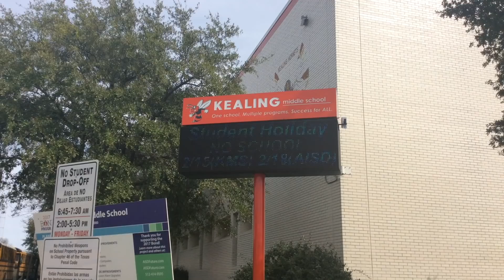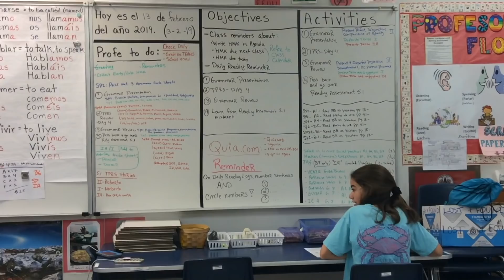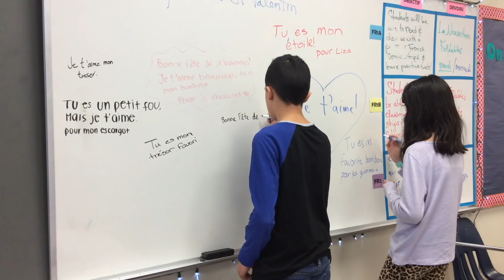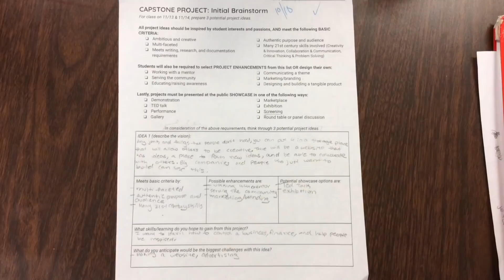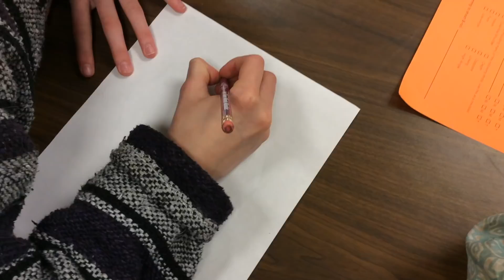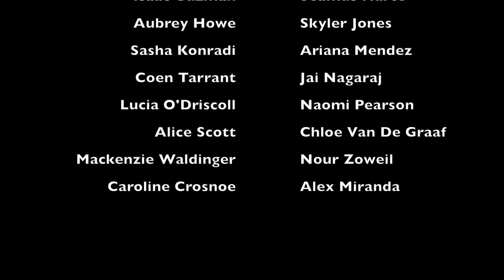KBTV Season 3 EP 17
Capstone
Where are they now: Ian McKenna
LOTE